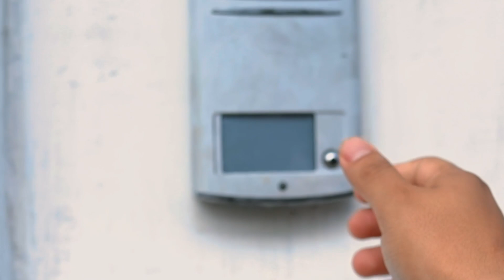Fué RECHAZADO por su vestimenta sin saber esto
Gracias por vernos, puedes disfrutar con más de nuestro contenido en nuestra página principal, aquí realizamos videos de reflexión basándonos en casos que suceden en la vida cotidiana.